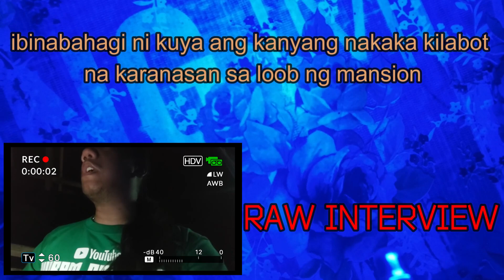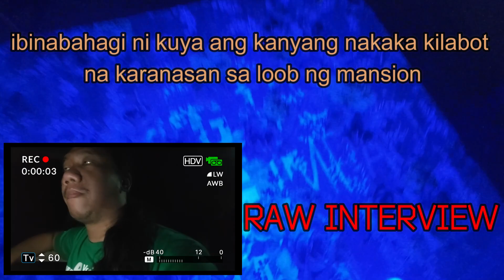SHORT INTERVIEW │ SA CARETAKER SA MGA NAKAKTAKOT NYANG KARANASAN SA LOOB NG MANSION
PLEASE WATCH ON SETTINGS 1080p /50-60fps for better video quality